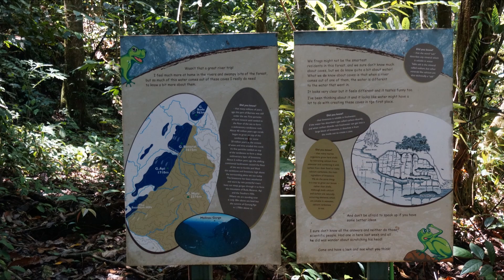Mulu Nacional Park.Traslado Camp Five por Melinau River .Visita a Wind Cave y Clear Water Cave.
Mulu Nacional Park. Melinau river. Wind cave. Clear Water cave. Camp Five.